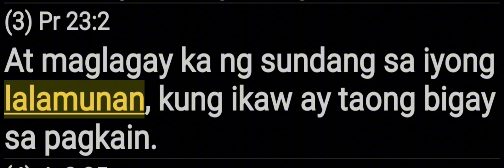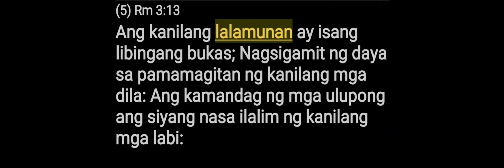ANG KANILANG LALAMUNAN AY ISANG LIBINGANG BUKAS.